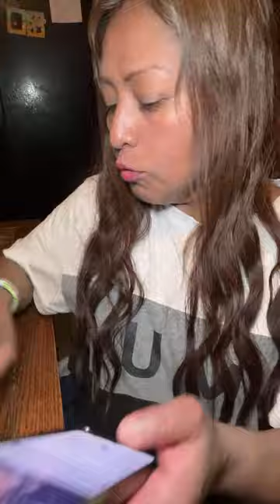YAKIMAWA VLOGS está en vivo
SALUDANDO UN RATO A LAS AMISTADES SON BIENVENIDOS , PÁSENLE NO SE QUEDEN EN LA PUERTITA, DIOS LOS BENDIGA GRANDEMENTE,UNIDOS SOMOS MÁS FUERTES, VAMOS A APOYARNOS TODOS CONTRA TODOS , ESTE EN VIVO ES CON RESPETO , CUIDEN SUS PALABRAS PARA QUE LOS RESPETEN Y EVÍTENSE DE QUE SEAN SILENCIADOS, GRACIAS POR SU PARTICIPACIÓN , TODOS SON BIENVENIDOS